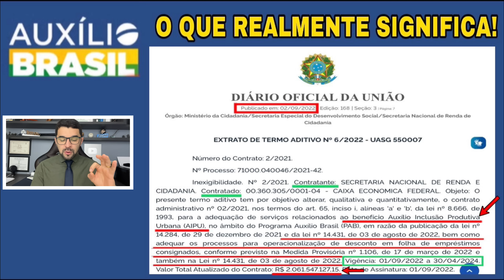AUXÍLIO BRASIL DE R$800: BOLSONARO CONFIRMOU NOVO VALOR! SERÁ PARA TODOS DO AUXÍLIO BRASIL? CONFIRA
✅ EMPRÉSTIMO CONSIGNADO AUXÍLIO BRASIL!  Faça agora o seu Pré-Cadastro e só aguarde a liberação!